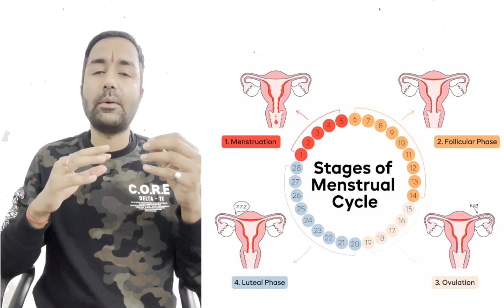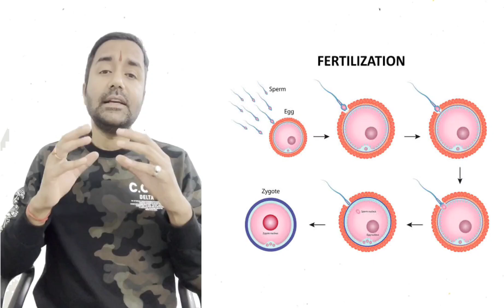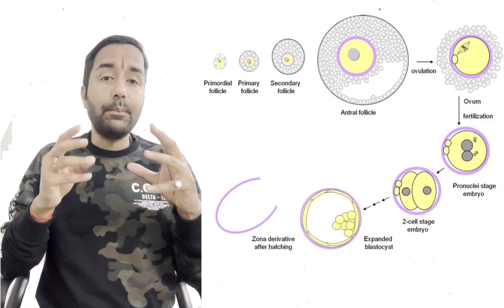बच्चा कैसे हो | Best Time To Get Pregnant | गर्भवती कैसे हों | माँ बने आसानी से